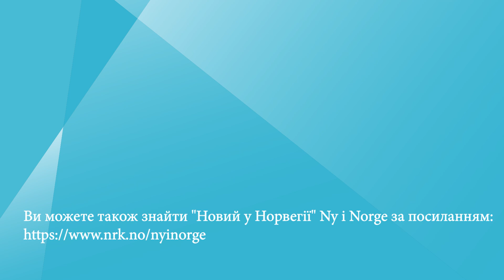Труднощі, які чекають в аеропортах # Utfordringer står i kø på flyplasser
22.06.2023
Коли настають шкільні канікули, багато хто вирушає у подорож. Більшість вирушають із аеропорту Гардемон, близько 92000. Але цього літа на мандрівників в аеропортах очікує низка проблем.

Når det er skoleferie, skal mange ut og reise. Flest reiser fra Gardermoen, nær 92000. Men utfordringene står i kø på flyplasser i Europa i sommer.